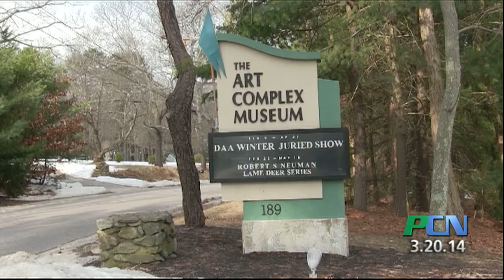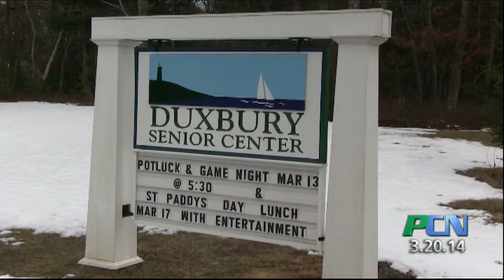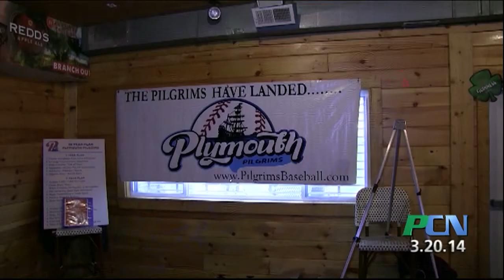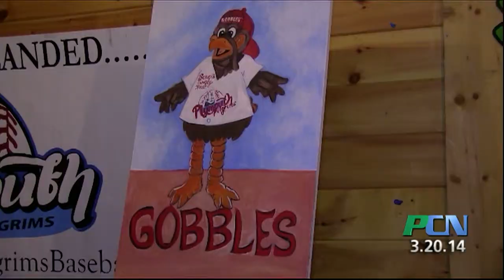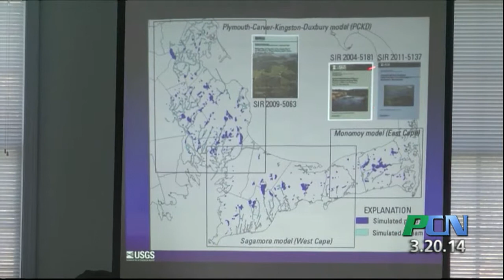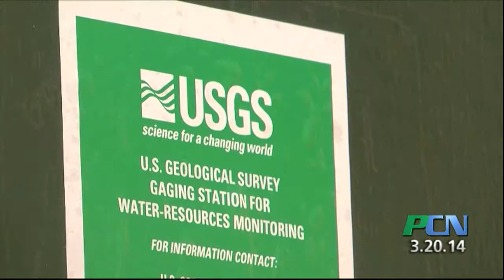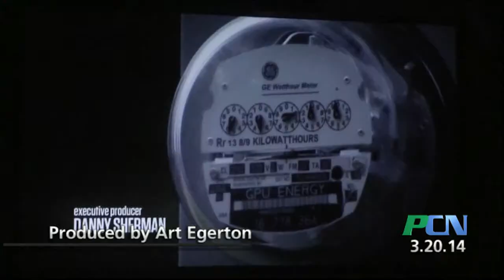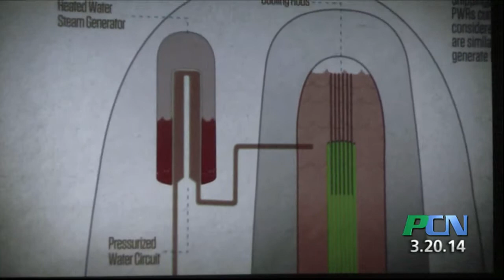PCN Whole Episode 3-20-14